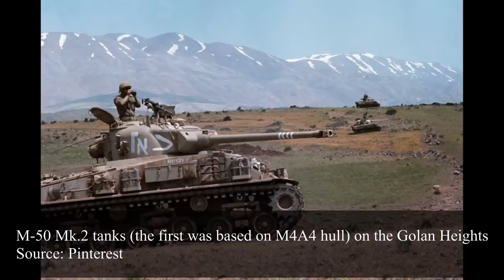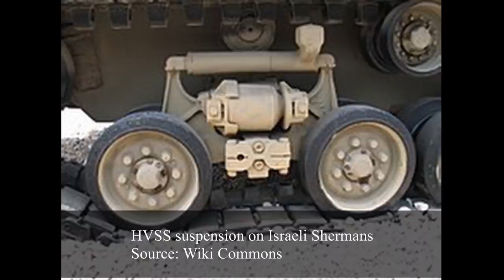The Legend Lives Longer | M-51 (part 1)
The M-51 was a medium tank developed on the M4 Sherman chassis for the Israeli Defense Forces (IDF) to support the M-50s with a more powerful gun.

It was used in the Arab-Israeli conflicts of the Six-Day War in 1967 and the Yom Kippur War in 1973 and later in the Lebanese Civil War between 1975 and 2000. It was also used by Chile, which used it until 2006, making the M-50 and M-51 the second longest-lived Sherman-hulled vehicles in the world.

Sources:
Israeli Sherman – Tom Gannon
Lioness & Lion Of The Line Vol. 1 – Robert Manasherob
Chariots in the Desert – David Eschel
Sherman – Richard Hunnicutt
Inside Israel’s Northern Command – Dani Asher
Blue Steel IV: M-50 Shermans and M-50 APCs in South Lebanon – Moustafa El-Assad
Tanks: Main battle and light tanks – Gelbart Marsh

An article by Arturo Giusti
Narrated by Stan Lucian
Edited by Pavel Alexe
Sound edited by Gabe